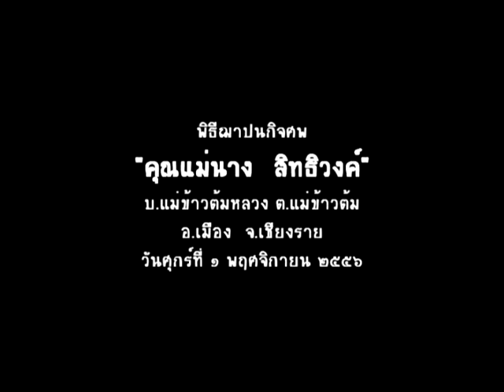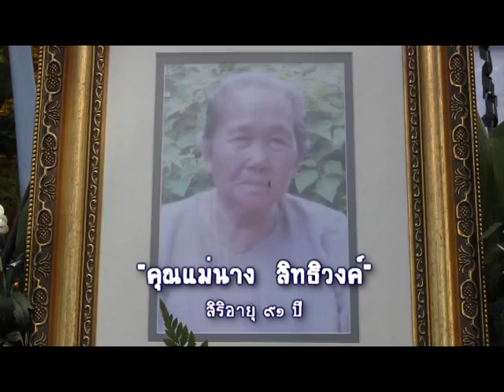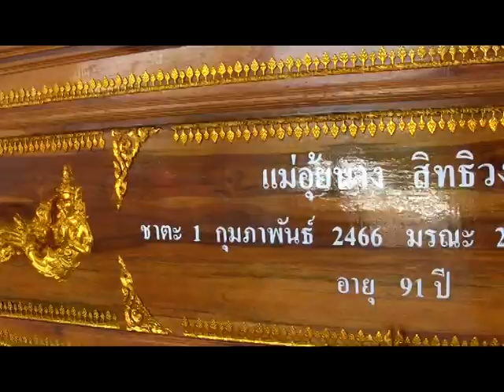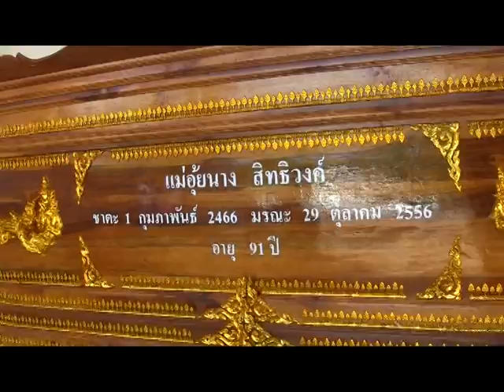ส่งดวงวิญญาณแม่นาง สิทธิวงค์ฌาปนกิจศพ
งานฌาปนกิจศพคุณแม่นาง สิทธิวงค์ บ.แม่ข้าวต้ม ต.แม่ข้าวต้ม อ.เมือง จ.เชียงราย เมื่อวันศุกร์ที่ ๑ พย.๒๕๕๖...ภาคเช้า พิธีบำเพ็ญกุศลและภาคบ่ายงานพิธีฌาปนกิจศพคุณแม่นาง สิทธิวงค์ ณ ฌาปนสถาน บ.แม่ข้าวต้มหลวง ต.แม่ข้าวต้ม อ.เมือง จ.เชียงราย เมื่อวันศุกร์ที่ ๑ พย.๒๕๕๖...เชิญชมวัฒนธรรมการจัดการงานศพของชาวพื้นเมืองเหนือ..